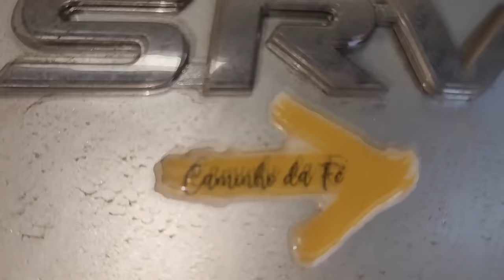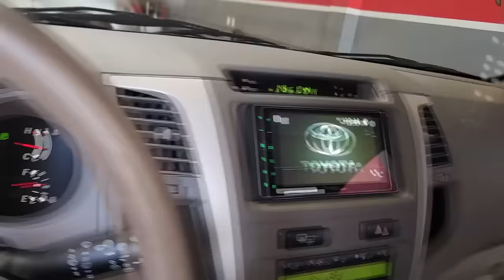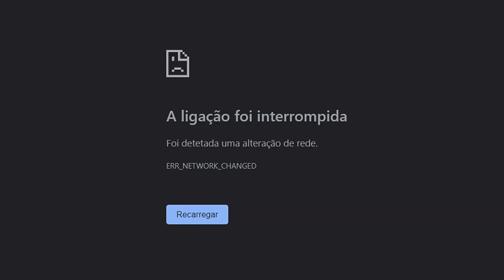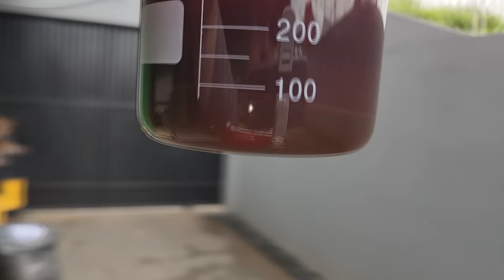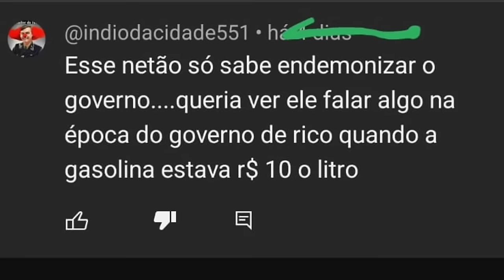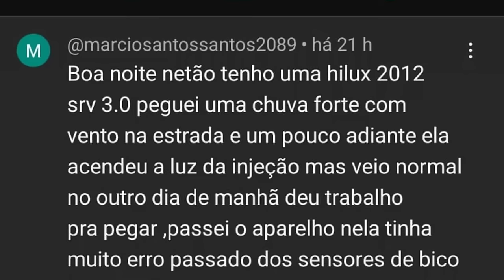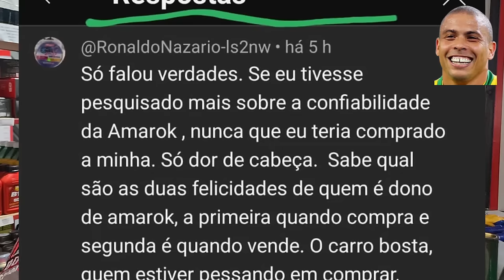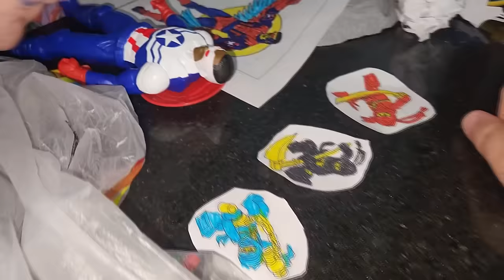EP. 1140 // Visita de Casal Inscrito! Pintura na SW4 Trovoada! Bardahl MAX S10 Funciona? Perguntas!